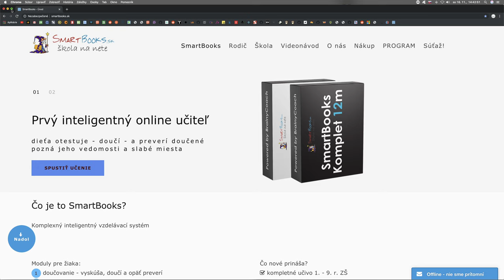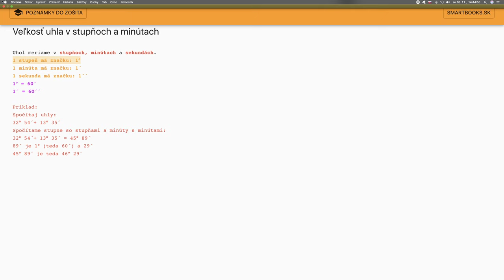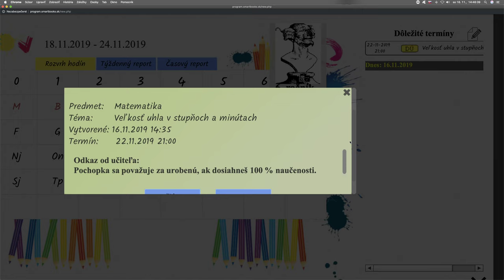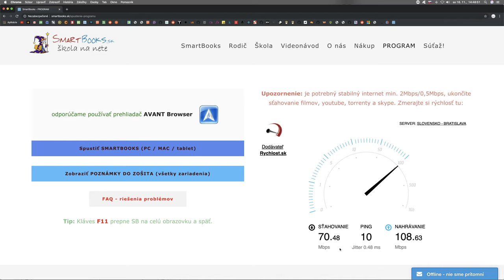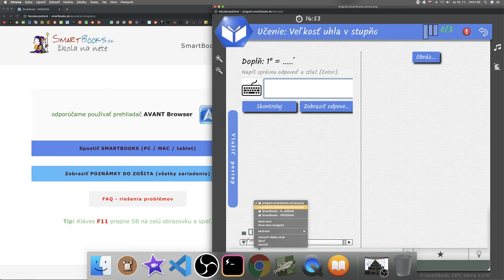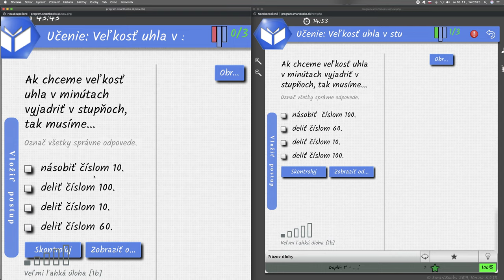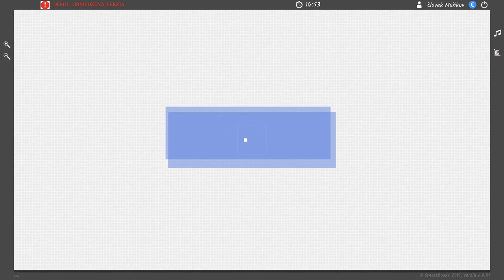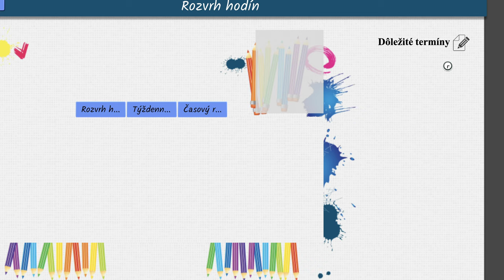Ⓜ️ 9 Pochopky a SmartBooks - Matematika s Yetim